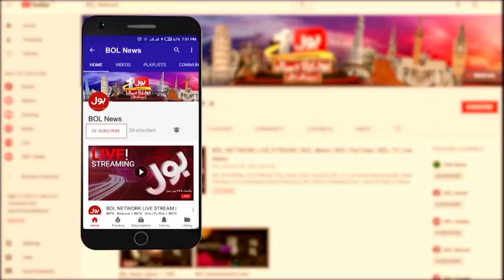Karachi Kings Continuous Defeat | KK vs PZ | Javed Miandad Analysis | Khel Ka junoon by Surf Excel